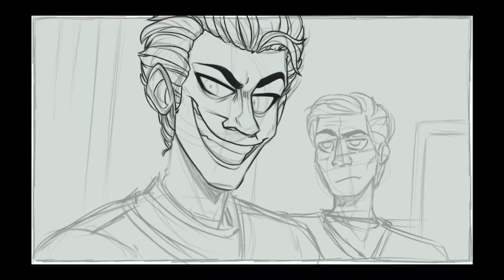Guardian Of Arkham//Batman DC Telltale//Speedpaint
Oopsies,,
Have more of my project.
Almost done with the first game and I’m NOT ready for the second